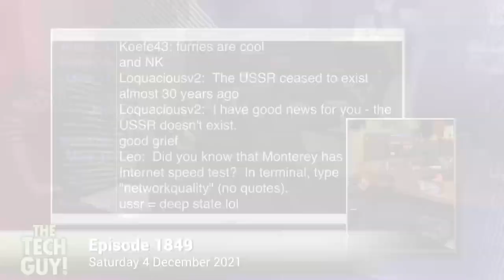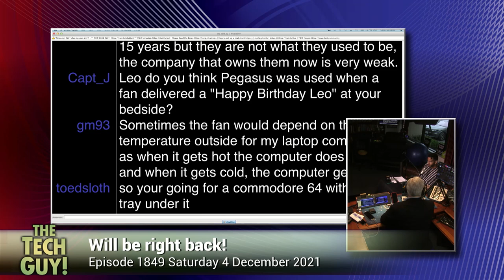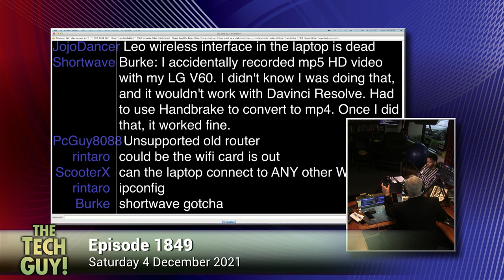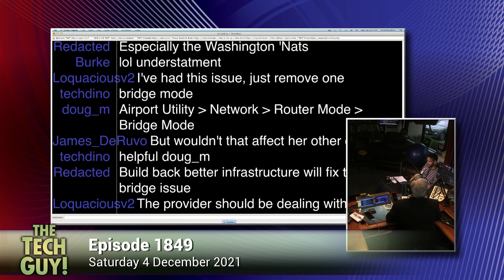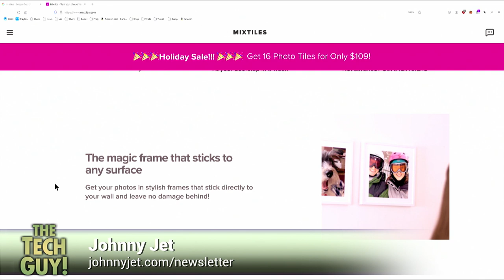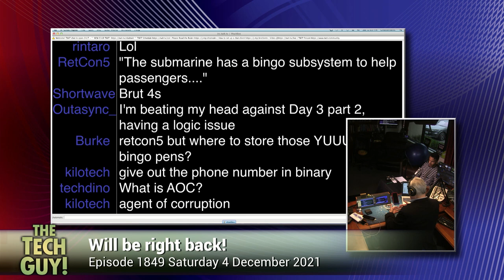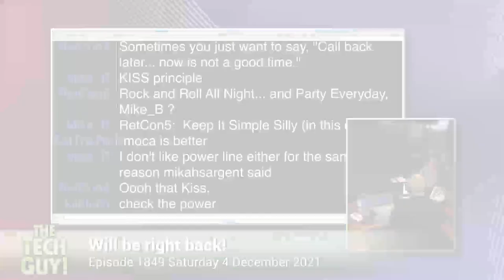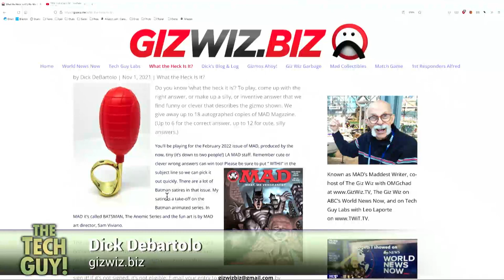Leo Laporte - The Tech Guy: 1849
17-inch laptops, ATSC 3.0, loud commercials on Hulu

- Trevor wants to replace his older 17-inch Dell laptop with a quieter, newer system.
- Ron wants to play the photo slideshows he makes with Windows Movie Maker on his Google Nest Hub Max.
- Fran is having trouble connecting to WiFi with her MacBook Pro.
- Chime is curious about TV tuners that support ATSC 3.0 and text-to-speech functionality.
- Manny wants to protect his devices from solar flares.
- Calvin, the Deaf Blind Potter, wants to stream music on TikTok with his Google Pixel phone.
- Bud is having trouble getting a reliable wireless connection in the garage and asks if mesh networking will help.
- Chuck wants to know why Hulu's commercials are so loud and if there's anything he can do to mitigate the problem.
- Amy's son's laptop was stolen and wants advice on refurbishes and renewed laptops to replace it.
- Plus, conversations with Johnny Jet and Dick Debartolo.

Guests: Mikah Sargent, Johnny Jet, Dick DeBartolo